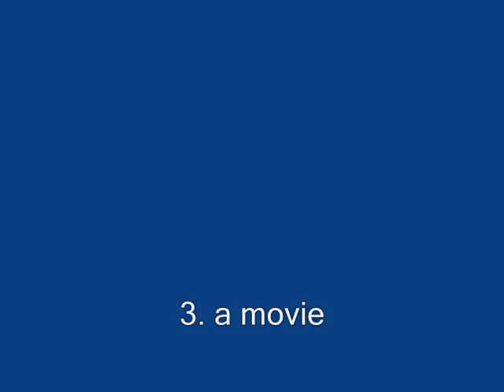warrior cat spoofs 2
it is finally here. I hope you liked it. and look out for the third!